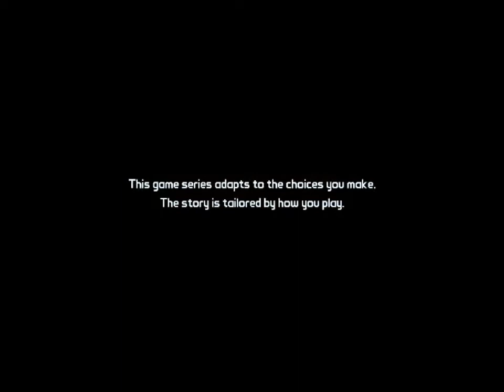Tales from the borderlands - EP01P01 - I gots a new mic!!!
and I think it kicks a buncha ass!